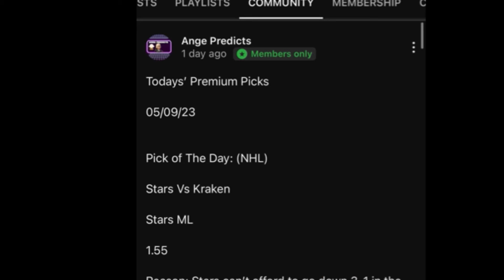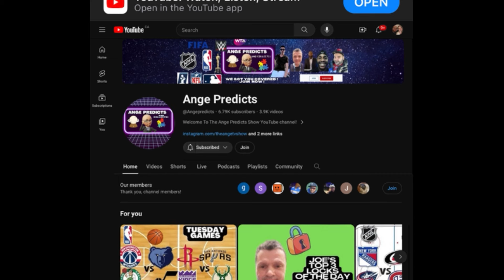NBA Predictions Today! 06/14/24 FREE PICKS and Betting Tips ! NBA Playoffs